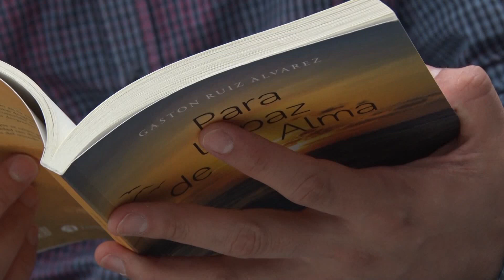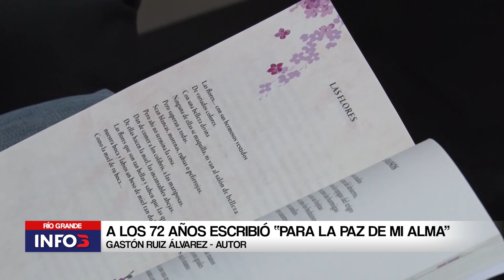JUBILADO PRESENTA SU PRIMER LIBRO DE POEMAS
Gastón Ruiz Álvarez es jubilado, tiene 72 años y lanzó su primer libro de pensamientos y poemas denominado “Para la paz de mi alma”. El escritor hará la presentación de su obra el próximo martes 27 a las 18:30 en el salón de usos múltiples del barrio Patagonia, ubicado en la intersección de las calles Patagonia y Cambaceres en Chacra II.